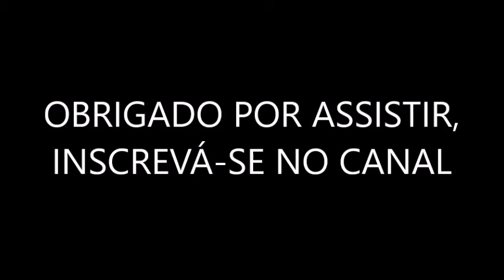EVENTO CONEXÃO NORDESTE (JOÃO PESSOA PB ) BRAZIL 15/08/2021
MAIOR EVENTO DE CARROS REBAIXADOS DO NORDESTE
ONDE O NORDESTE SE ENCONTRA EM UM SÓ LUGAR, PARABÉNS AOS ORGANIZADORES, EVENTO TOP DEMAIS.